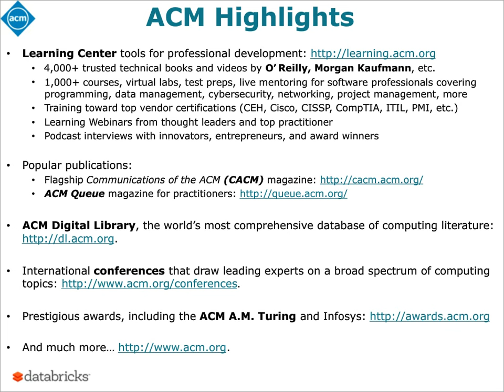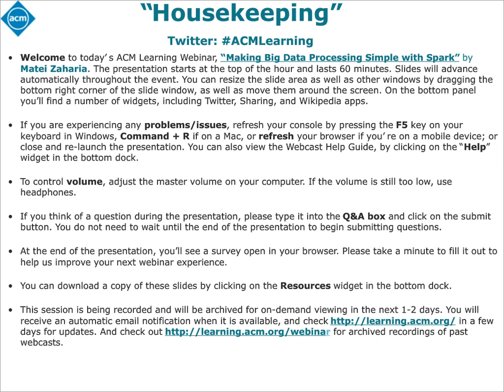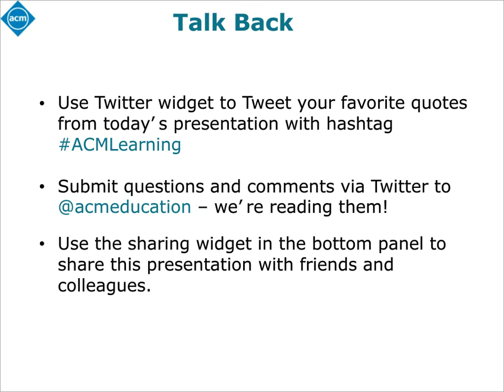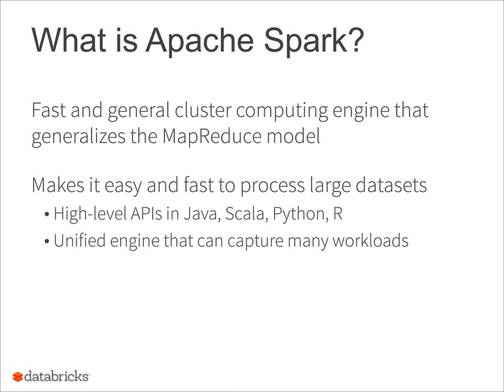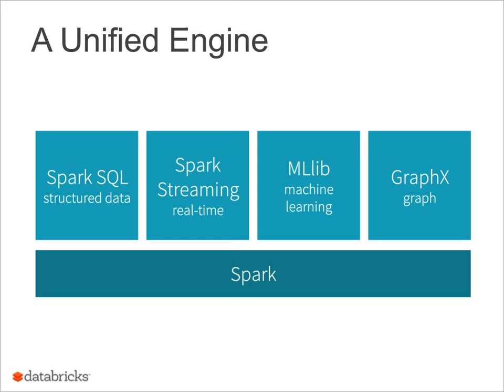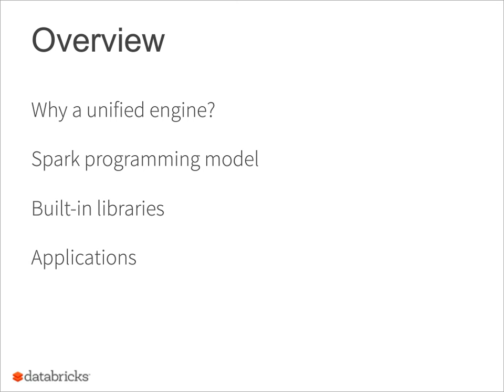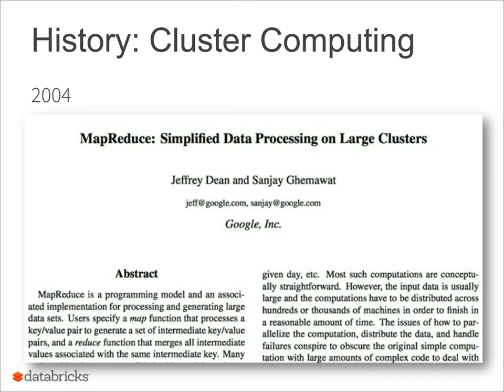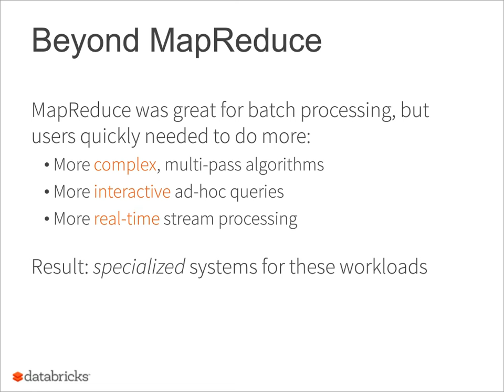"Making Big Data Processing Simple with Spark," Matei Zaharia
As data volumes grow, we need programming tools for parallel applications that are as easy to use and versatile as those for single machines. The Spark project started at UC Berkeley to meet these goals. Spark is based on two main ideas. First, it has a language-integrated API in Python, Java, Scala and R, based on functional programming, that makes it easy to build applications out of functions to run on a cluster. Second, it offers a general engine that can support streaming, batch, and interactive computations, as well as advanced analytics such as machine learning, and lets users combine them in one program. Since its release in 2010, Spark has become a highly active open source project, with over 900 contributors and a broad set of built-in libraries. This talk will cover the main ideas behind the Spark programming model, and recent additions to the project.

Presenter: Matei Zaharia, MIT CSAIL; Co-Founder and CTO, Databricks; 2014 ACM Doctoral Dissertation Award
Matei Zaharia is an assistant professor of computer science at MIT and CTO of Databricks, the company commercializing Apache Spark. He started the Spark project during his Ph.D. work at UC Berkeley. He is broadly interested in large-scale computer systems and networks, and has also contributed to projects including Mesos, Hadoop, Tachyon and Shark. Matei received the ACM Best Doctoral Dissertation Award in 2014 for his research, as well as best paper awards at NSDI and SITCOM.

Moderator: Reynold Xin, Co-Founder, Databricks
Reynold Xin is a cofounder of Databricks and a committer on Apache Spark. At Databricks, he oversees technical directions for Spark. He set the 2014 world record in Daytona GraySort 100TB sorting. Prior to Databricks, he was a Ph.D. student at UC Berkeley. He wrote the highest cited papers in SIGMOD 2011, 2013, and 2015.